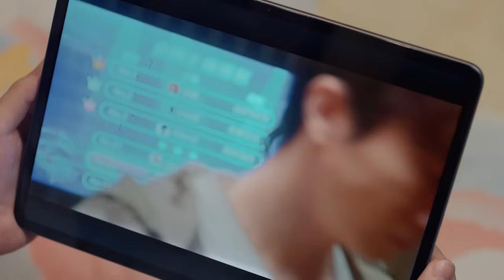【特辑】《你也有今天》▶ 钱恒嘴硬式宠妻：你爱吃的我都喜欢💛眼神里藏不住的爱意～好甜！｜陈星旭、章若楠｜My Boss｜柠萌影视